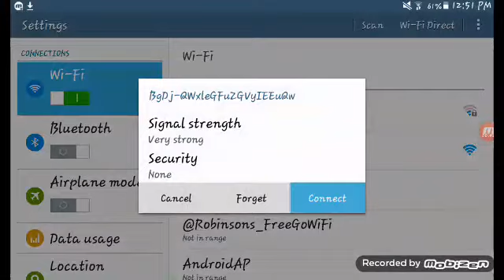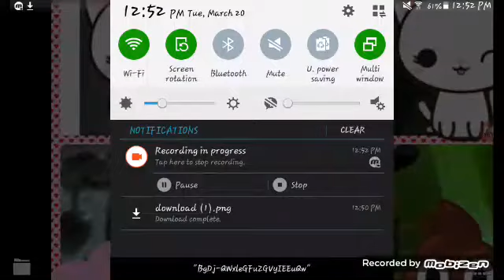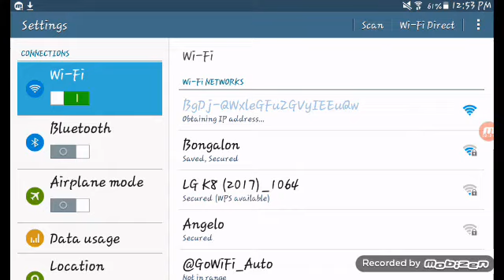Minecraft mystery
SO SCARY